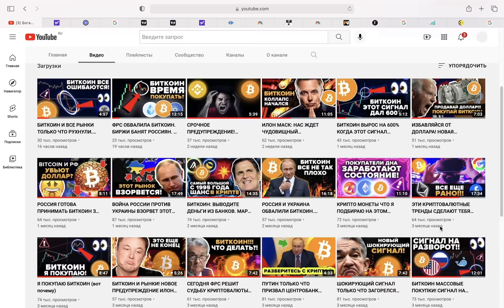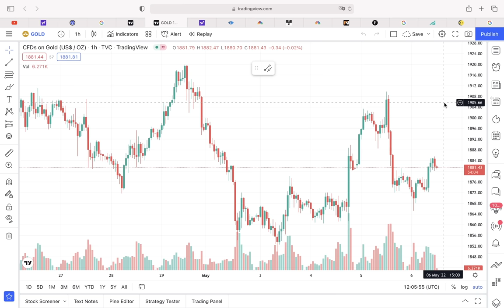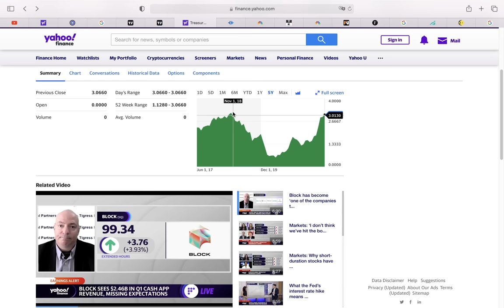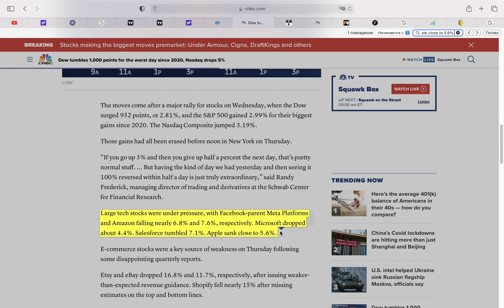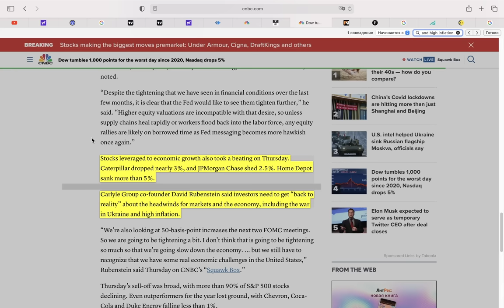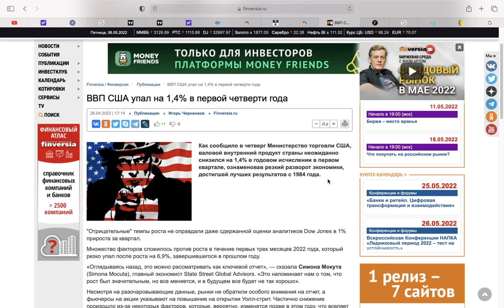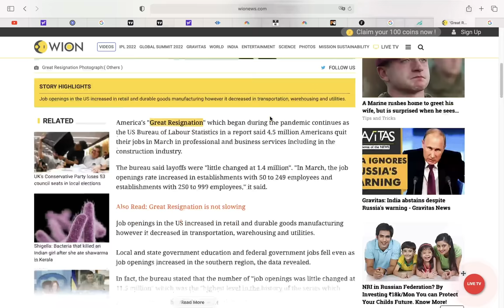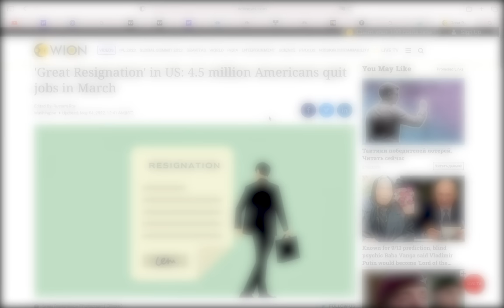ПРЕДУПРЕЖДЕНИЕ! БИТКОИН -50% КРАХ БЛИЗИТСЯ!!! КАК ПРИГОТОВИТЬСЯ? (стагфляция, крах рынков, США)